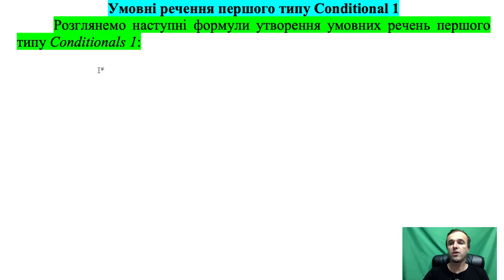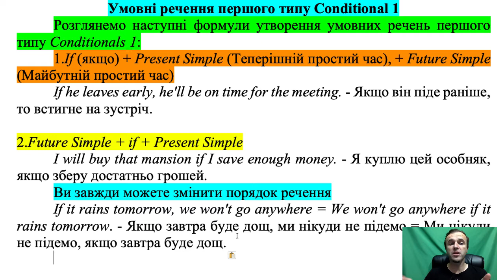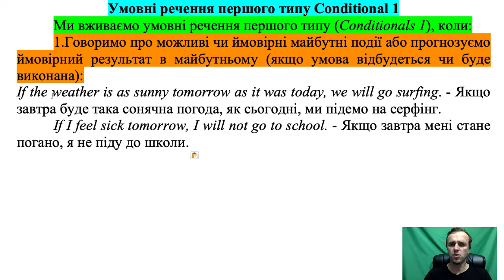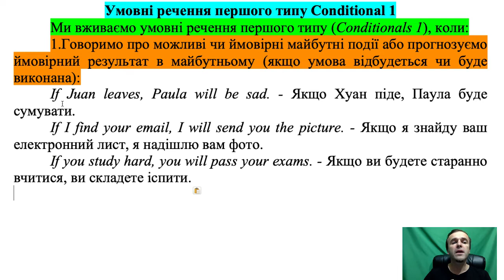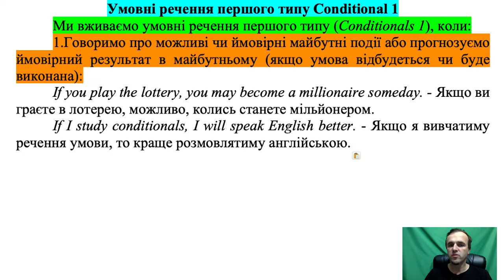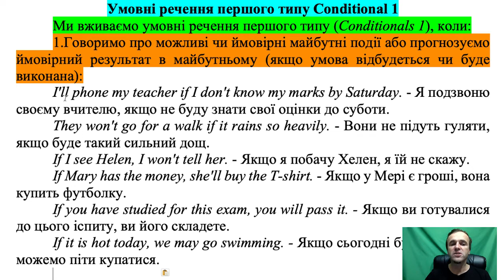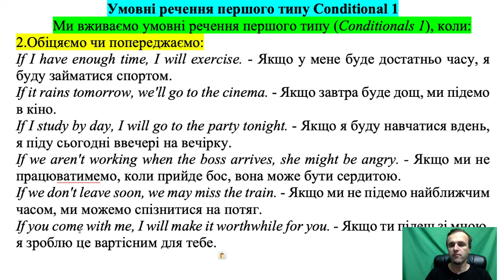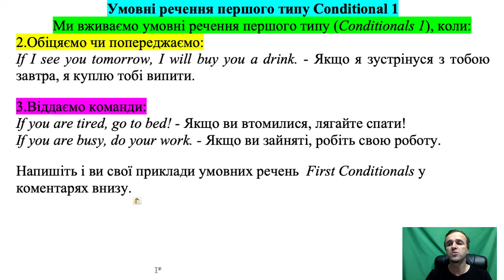Уроки англійської мови. Урок 96. Умовні речення першого типу First Conditional.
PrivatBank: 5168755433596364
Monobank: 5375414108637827